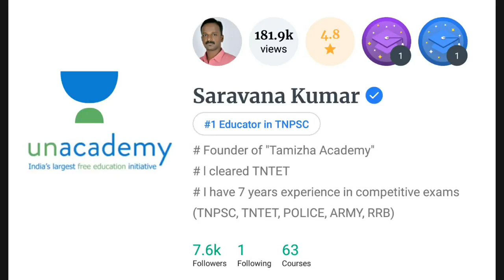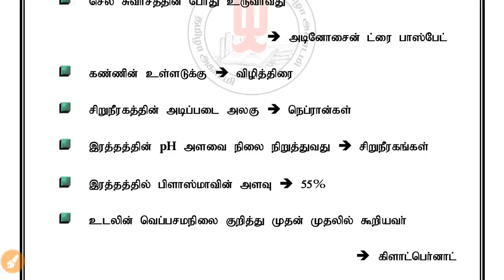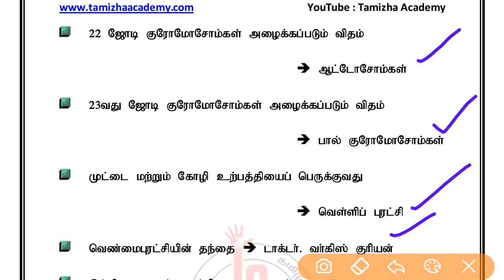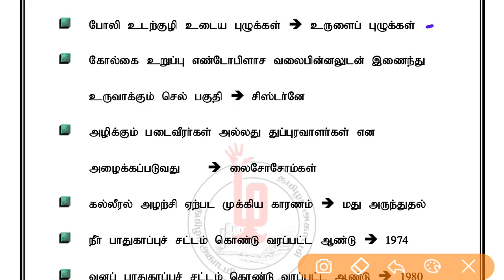Zoology Most Expected One Liner 2 (PDF) | Tamizha Academy